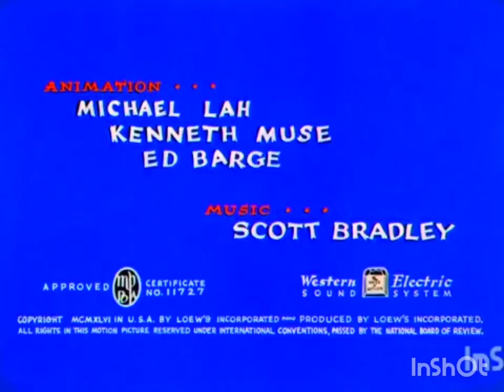Part Time Pal